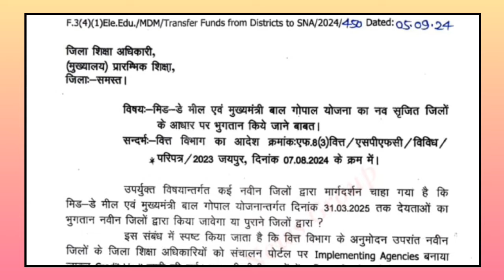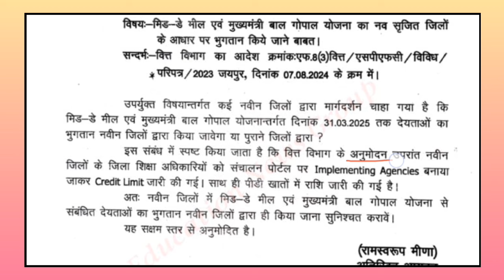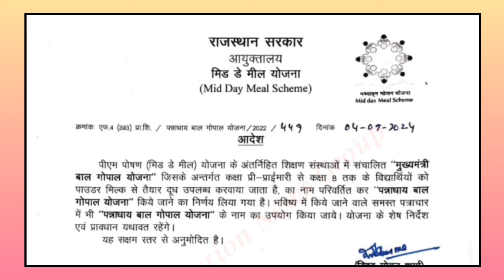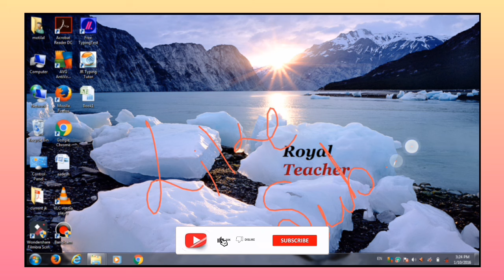पेंशन के संबंध में राजस्थान सरकार का बड़ा फैसला, बाल गोपाल योजना का नाम बदला